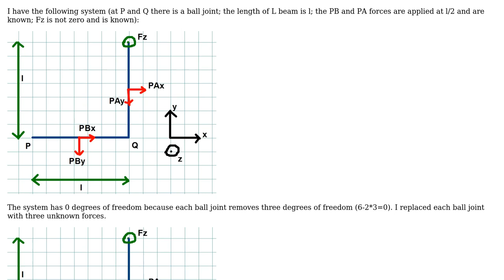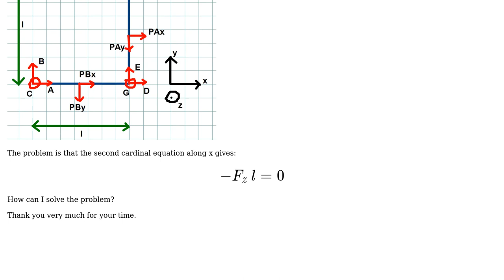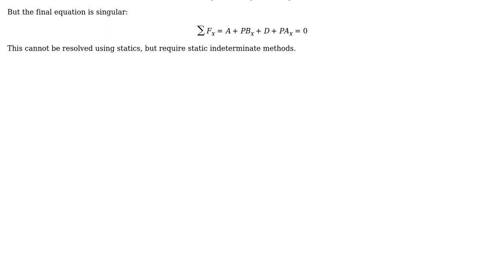Engineering: L beam - Strange result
With thanks & praise to God, and with thanks to the many people who have made this project possible! | Content (except music & images) licensed under CC BY-SA | Music | Images & others | With thanks to user Mark user Gennaro Arguzzi and the Stack Exchange Network Trademarks are property of their respective owners. You are responsible for your own actions.